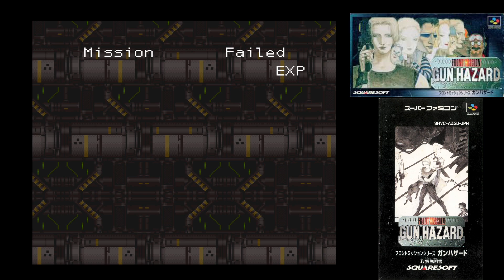Let's Play - Front Mission: Gun Hazard - Part 19